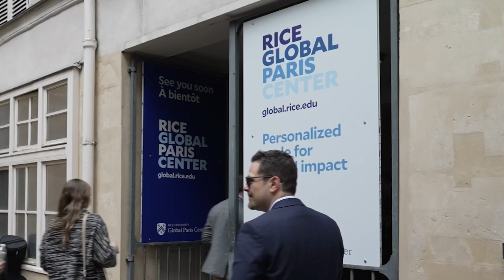Rice Business Executive MBA Paris Elective — The Future of the Energy Transition and Decarbonization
Step into the heart of the energy revolution with our recap of the inaugural Rice Business Executive MBA Paris Elective, where the focus was on the critical topics of energy transition and decarbonization. In one of the world's leading hubs for sustainable innovation, our Executive MBA students engaged with industry experts explored cutting-edge technologies and delved into the strategies shaping the future of energy.

Through site visits, in-depth discussions, and hands-on projects, participants gained a deep understanding of the challenges and opportunities in transitioning to a low-carbon economy. This experience not only broadened their global perspectives but also equipped them with actionable insights to drive change in their organizations and beyond.